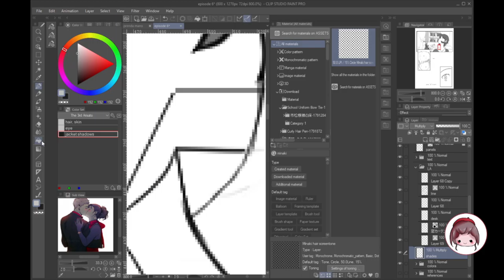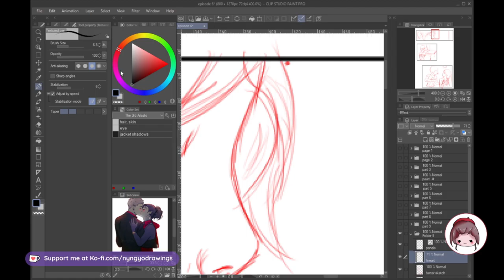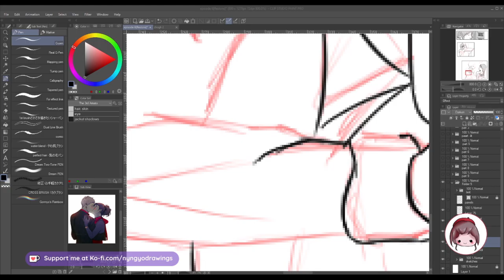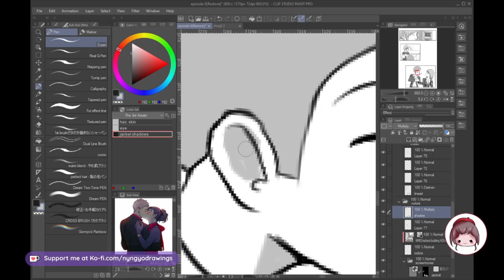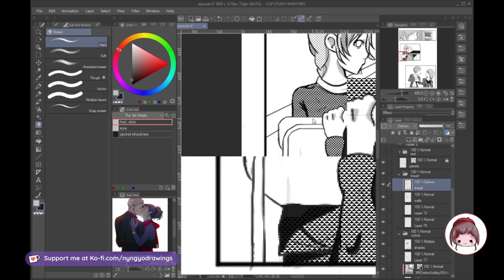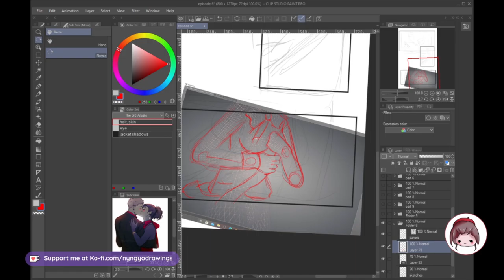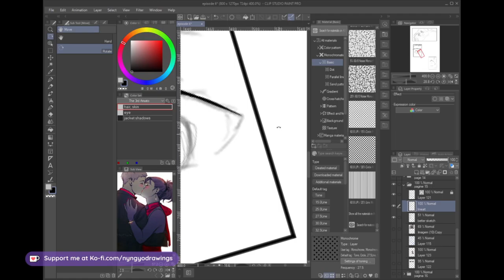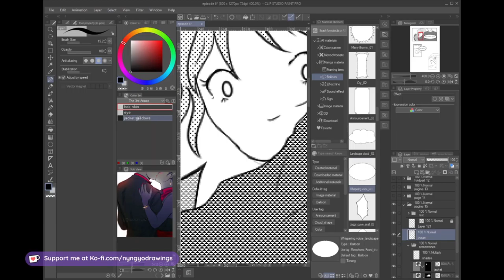SPEDPAINT- The 3r Arisato episode 6 part 3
Heya guys! Its good to be back!

Well is good to be backn the mean time while I didn't had my hard drive i was limmited with just 250GB for everything on my pc, I have finally have one and no i will not abuse it, the solw purpouse of this drive is to put all the games i have on main disk there, but ofc this way im more free to do my video projects and man it'